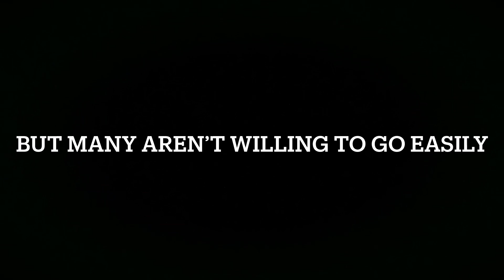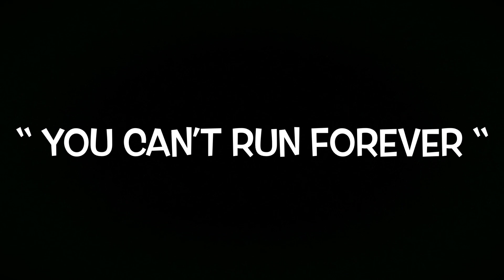Plushie empires : on the run. The official trailer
With the Galactic Empire at the top of their dominance, many plushies are being taken away. But many aren’t going down without a fight. Many go on the run to escape them. But many get found out and taken back to the Galactic Empire.

Coming soon